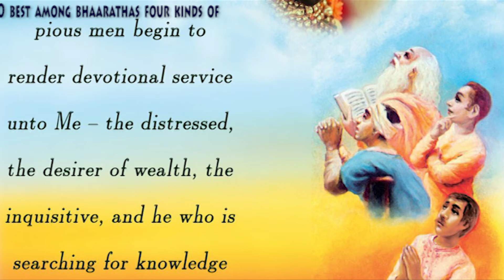108 IMPORTANT BHAGAVADGITA SLOKAS/SL.NO. 51/ 7.16 GITA SLOKA BY KARTHIKA AND KRISHNAVENI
catur-vidhā bhajante māḿ
janāḥ su-kṛtino ’rjuna
ārto jijñāsur arthārthī
jñānī ca bharatarṣabha

Translation of Bhagavad Gita 7.16

O best among the Bharatas, four kinds of pious men begin to render devotional service unto Me—the distressed, the desirer of wealth, the inquisitive, and he who is searching for knowledge of the Absolute.

Commentary by Sri A.C. Bhaktivedanta Swami Prabhupada of Gaudiya Sampradaya:

Unlike the miscreants, these are adherents of the regulative principles of the scriptures, and they are called sukritinah, or those who obey the rules and regulations of scriptures, the moral and social laws, and are, more or less, devoted to the Supreme Lord. Out of these there are four classes of men—those who are sometimes distressed, those who are in need of money, those who are sometimes inquisitive, and those who are sometimes searching after knowledge of the Absolute Truth. These persons come to the Supreme Lord for devotional service under different conditions. These are not pure devotees, because they have some aspiration to fulfill in exchange for devotional service. Pure devotional service is without aspiration and without desire for material profit. The Bhakti-rasamrita-sindhu (1.1.11) defines pure devotion thus:

anyabhilasita-shunyam
jnana-karmady-anavrtam
anukulyena krishnanu-
silanam bhaktir uttama

[Madhya 19.167]

“One should render transcendental loving service to the Supreme Lord Krishna favorably and without desire for material profit or gain through fruitive activities or philosophical speculation. That is called pure devotional service.”

When these four kinds of persons come to the Supreme Lord for devotional service and are completely purified by the association of a pure devotee, they also become pure devotees. As far as the miscreants are concerned, for them devotional service is very difficult because their lives are selfish, irregular and without spiritual goals. But even some of them, by chance, when they come in contact with a pure devotee, also become pure devotees.
SRILAPRABHUPAD KI JAI
HARE KRISHNA

Those who are always busy with fruitive activities come to the Lord in material distress and at that time associate with pure devotees and become, in their distress, devotees of the Lord. Those who are simply frustrated also come sometimes to associate with the pure devotees and become inquisitive to know about God. Similarly, when the dry philosophers are frustrated in every field of knowledge, they sometimes want to learn of God, and they come to the Supreme Lord to render devotional service and thus transcend knowledge of the impersonal Brahman and the localized Paramatma and come to the personal conception of Godhead by the grace of the Supreme Lord or His pure devotee. On the whole, when the distressed, the inquisitive, the seekers of knowledge, and those who are in need of money are free from all material desires, and when they fully understand that material remuneration has nothing to do with spiritual improvement, they become pure devotees. As long as such a purified stage is not attained, devotees in transcendental service to the Lord are tainted with fruitive activities, the search for mundane knowledge, etc. So one has to transcend all this before one can come to the stage of pure devotional service.